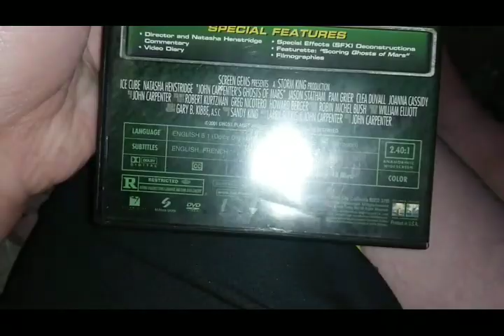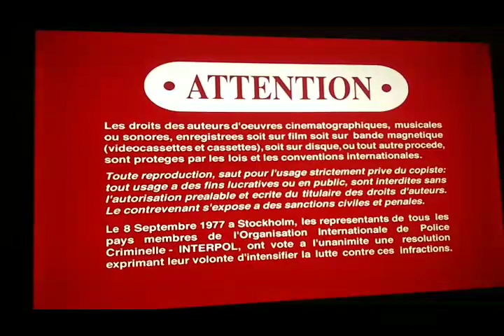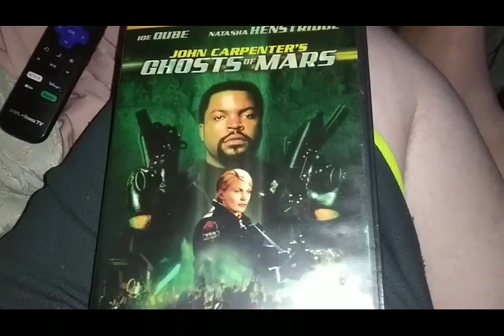Opening To John Carpenter's Ghost Of Mars 2001 DVD (2004 Reprint)